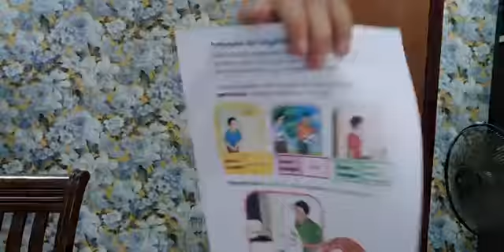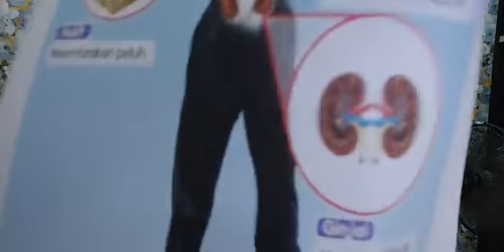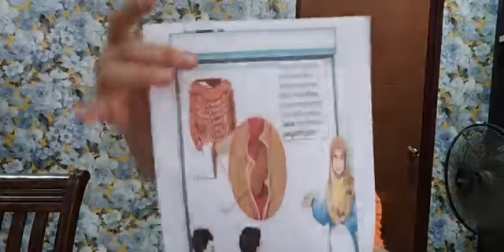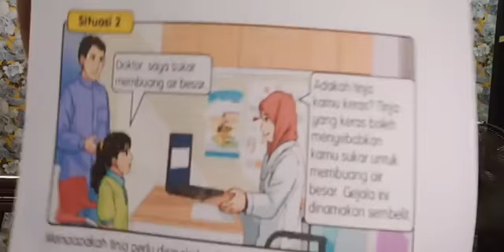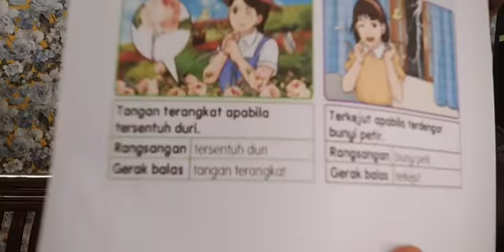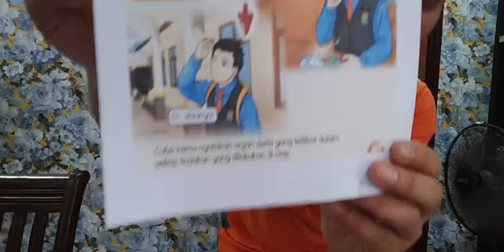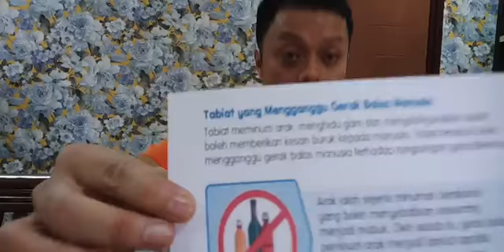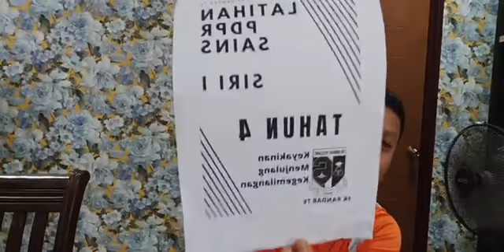Sains Tahun 4 bersama Panitia Sains Sk Bandar T6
Perkumuhan,  peyahtinjaan dan gerakbalas